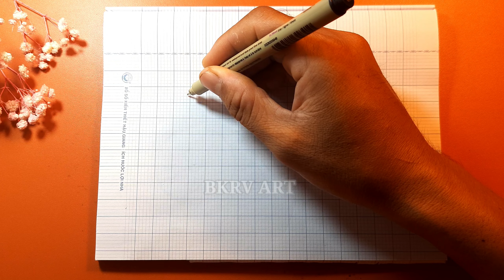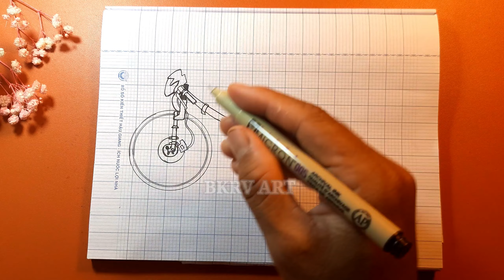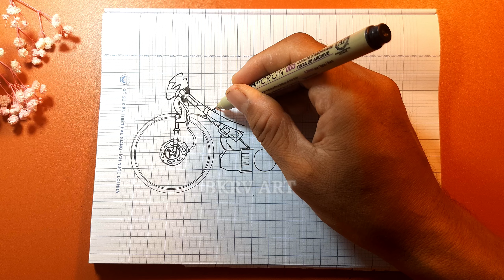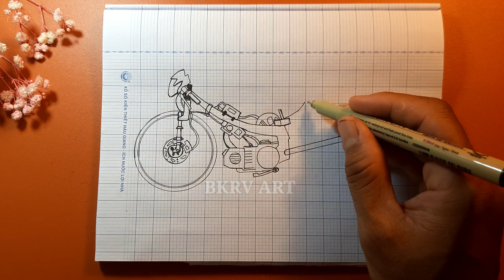draw motorcycles: sirius | draw custom motorcycle | bkrv art